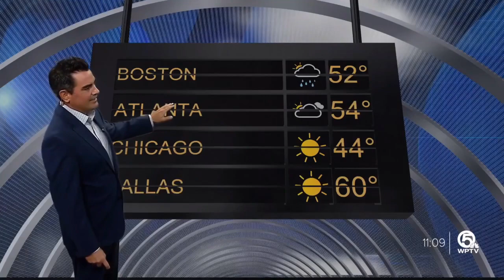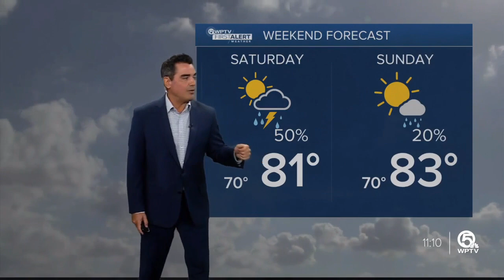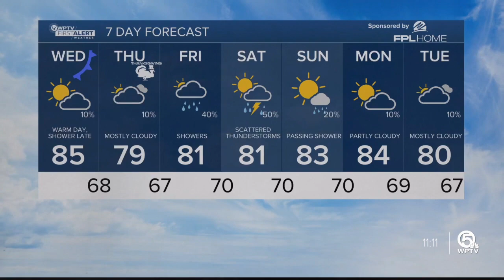WPTV First Alert Weather Forecast for Afternoon of Nov. 22, 2023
We're partly sunny with temperatures in the mid-80s.